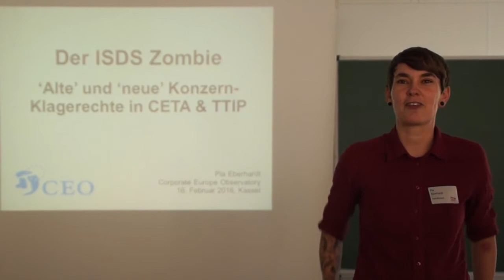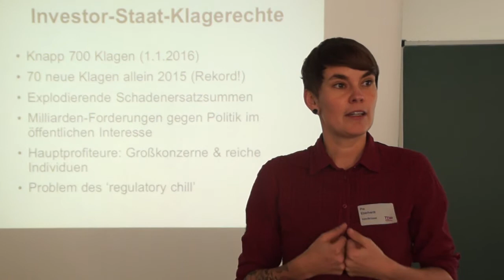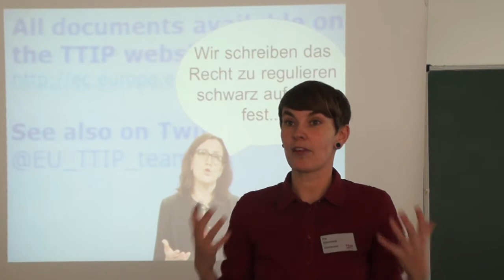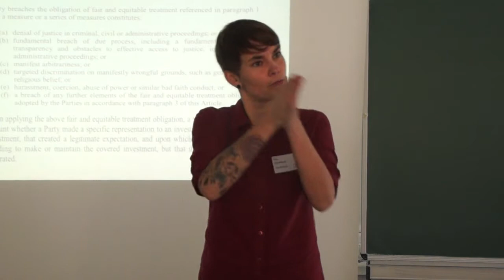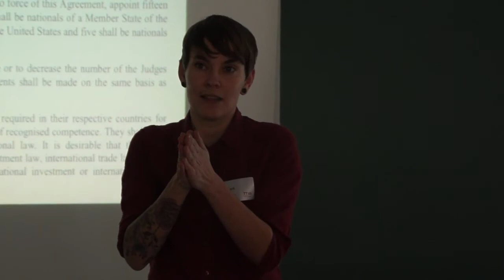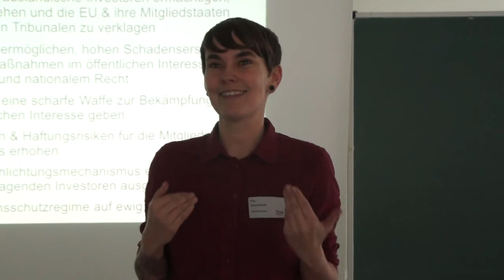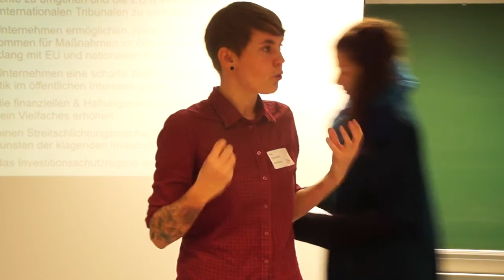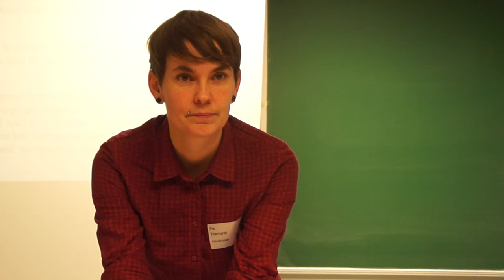Der ISDS Zombie - "Alte" und "neue" Konzern-Klagerechte in CETA & TTIP - Pia Eberhardt (CEO)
Der ISDS Zombie - "Alte" und "neue" Konzern-Klagerechte in CETA & TTIP - Pia Eberhardt Corporate Europe Observatory (CEO)  -
Vortrag über den derzeitigen Stand um Konzernklagerechte und deren Verankerung in TTIP und CETA.
Wie werden dabei die Interessen von Wirtschaft und Industrie privilegiert?
Welche Konsequenzen ergeben sich daraus für den demokratischen Handlungsspielraum und die Zivilgesellschaft?
Wie steht es um den „Reform“-Vorschlag von Kommissarin Malmström über einen Internationalen Handelsgerichtshof (ICS)?
Referentin:
• Pia Eberhardt ist Politikwissenschaftlerin und arbeitet bei der lobbykritischen Organisation Corporate Europe Observatory (CEO) zum Unternehmenseinfluss auf die europäische Handels- und Investitionspolitik. -
TTIP Strategie- und Aktionskonferenz 26./27. Februar 2016 -